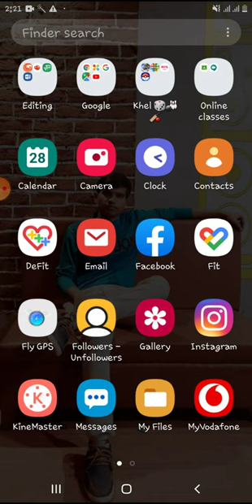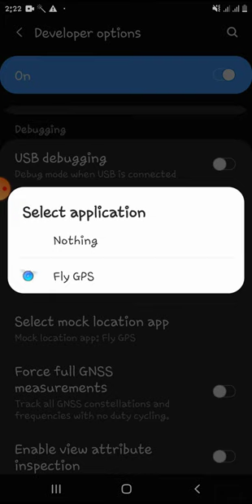How to enable mock location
How to on developer option /mock location
allow mock location android
enable mock location android
mock location app

how to get free subscription of Netflix, tinder , alt balaji , amazon prime , ullu , Disney plus hotstar?

how to download instagram reels videos without any app.